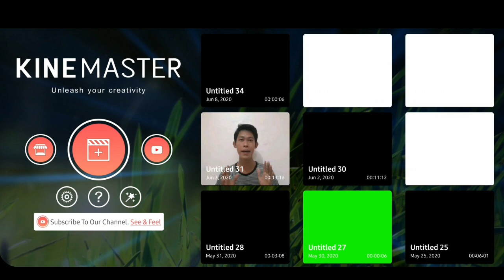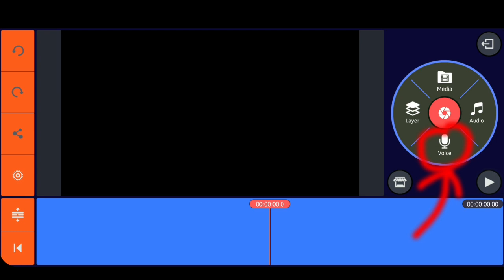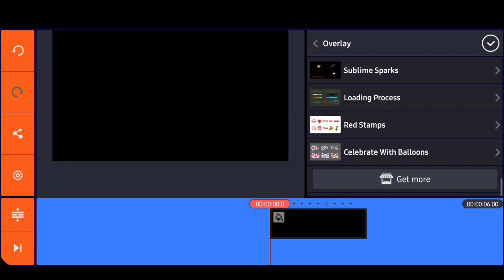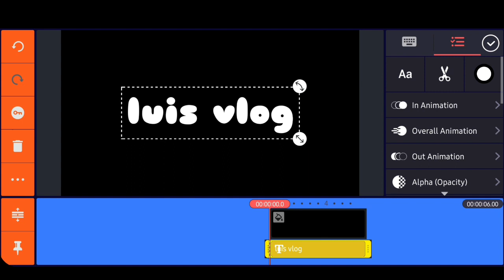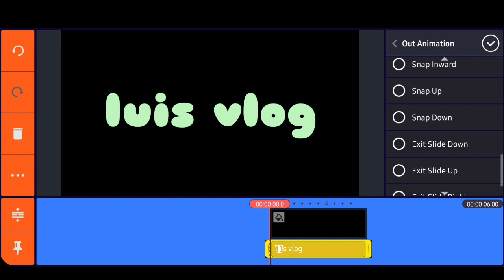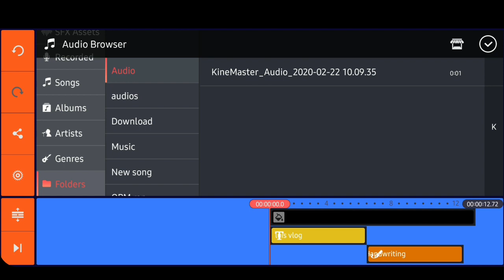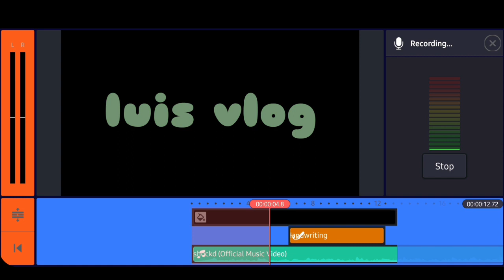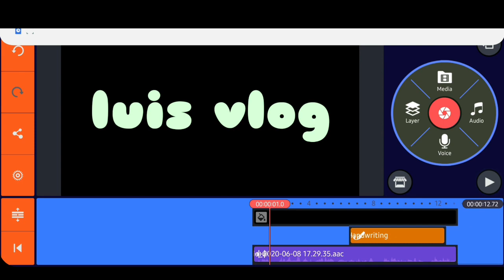PAANO MAG-EDIT GAMIT ANG KINEMASTER || BASIC TUTORIAL || Lowwhiz Vlog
Hello po, mga ka-buddy!

This is a video tutorial on how i edit my videos on YouTube using the Kinemaster App.

paano mag edit ng lyrics video sa alight motion,
paano mag edit ng wipe it down sa tiktok,